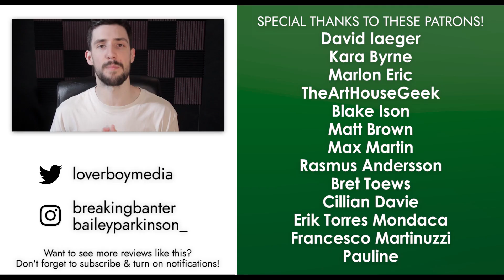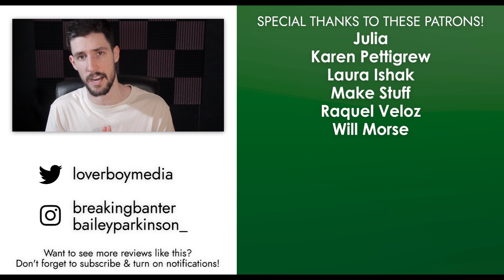GEMINI MAN Review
It's Will Smith vs Will Smith in GEMINI MAN, the new action-thriller from director Ang Lee, featuring Mary Elizabeth Winstead, Benedict Wong & Clive Owen.